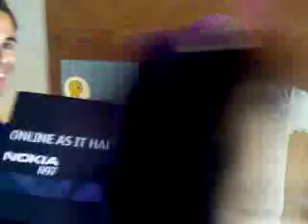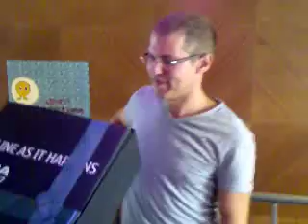עזרא בטלר - n97unboxing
החבילה מגיעה לעזרא בטלר